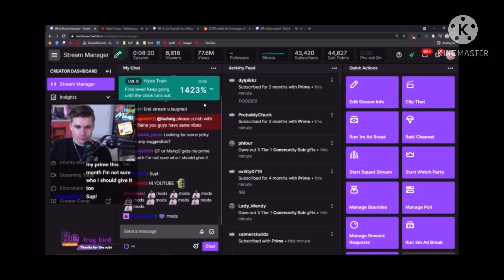Why Ludwig won't collab with Samay Raina | Twitch reaction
Hey guys,

"Edited footage from other creators where you add a storyline or commentary" and

"A funny or thoughtful revision of content that you didn't originally create",

I try to create a storyline with videos to make it more interesting and enjoyable for regular viewers and also do revision of content of which I don't own.